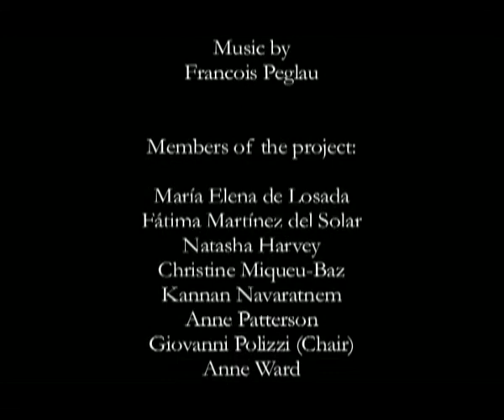Встреча поколений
Британский психоаналитический институт представляет "Встречу поколений". Небольшое интервью известными британскими аналитиками: Ханна Сигал, Бетти Джозеф, Анн Мари Сандлер, Эдна О'Шонесси, Эгле Лауфер и Элизабет Спиллиус